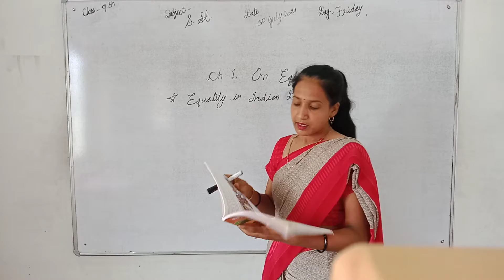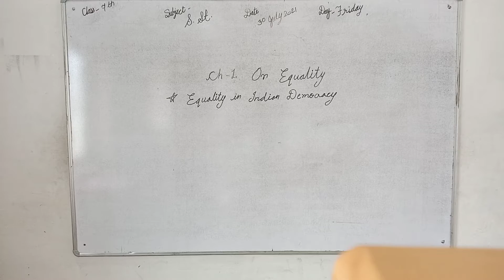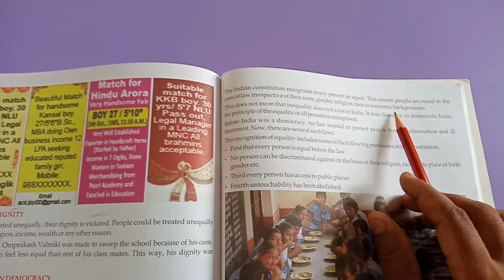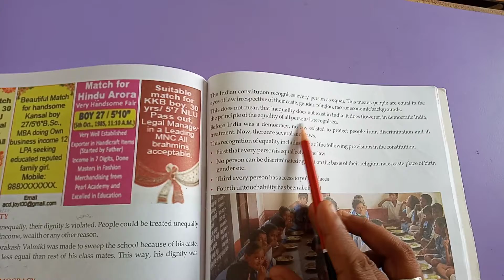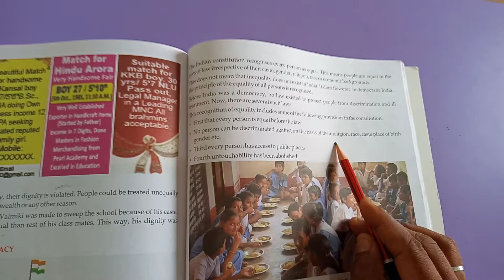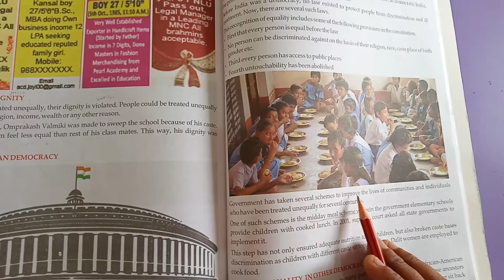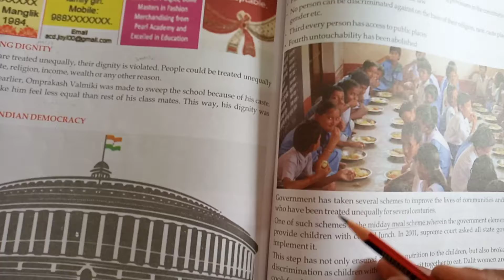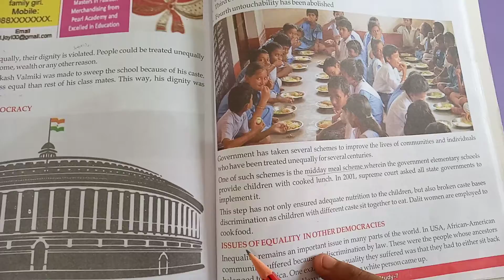ABHINAV PUBLIC SECONDARY SCHOOL | Class 7th | Social Studies | 30-07-2021